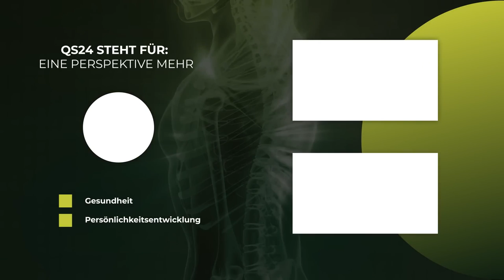Der Eid des Hippokrates. Wo stehen wir heute?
Der sogenannte Eid des Hippokrates ist ein ursprünglich in griechischer Sprache verfasstes Arztgelöbnis und gilt als die erste grundlegende Formulierung einer ärztlichen Ethik. Dieser Eid wird heute nicht mehr geleistet. Anstelle dessen ist das Genfer Gelöbnis getreten. Welche Gründe haben zum Verschwinden des Eids beigetragen? Prof. Dr. Hartmut Schröder gestaltet im Mai 2023 bereits die 20te Auflage der Gesundheitstage auf KOS, wo unter anderem nicht nur viel Weiterbildung praktiziert wird, sondern zeremoniell auch der Eid beim Apollon traditionell geleistet wird. QS24 im Gespräch mit Prof. Dr. Hartmut Schröder.

Prof. Dr. Hartmut Schröder ist Professor für Sprachgebrauch und Therapeutische Kommunikation an der Europa-Universität Viadrina in Frankfurt. Zudem ist er Experte für Entspannung und Stressbewältigung und Gründer sowie Vorstandsmitglied des Instituts für transkulturelle Gesundheitswissenschaften an der Europa-Universität Viadrina. Am Steinbeis Transfer-Instituts für Therapeutische Kommunikation und integrierte Therapie an der Steinbeis-Hochschule Berlin ist er Direktor und Wissenschaftlicher Leiter des Deutschen Instituts für Lerntherapie

 ▬ Produktion ▬▬▬▬▬▬▬▬▬▬▬▬▬▬▬
Eine Produktion von QS24 – Ihr Schweizer

▬ Zu Gast ▬▬▬▬▬▬▬▬▬▬▬▬▬▬▬▬▬
Prof. Dr. Hartmut Schröder, QS24 Wissenschafts-Gremium
Moderation:Alexander Glogg
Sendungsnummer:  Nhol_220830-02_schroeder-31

Internationale Gesellschaft für Natur- und Kulturheilkunde e.V. (IGNK)

Prof. Dr. Hartmut Schröder
Gosener Damm 6
12559 Berlin
Deutschland

Hohenzollernstr. 12
DE-14163 Berlin-Zehlendorf